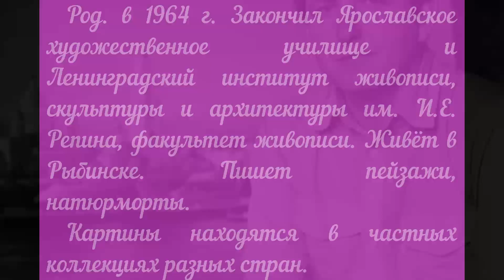Художник Шевелёв Александр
Приведена краткая биография и показаны картины художника Александра Шевелёва